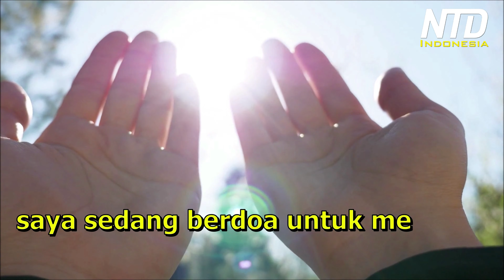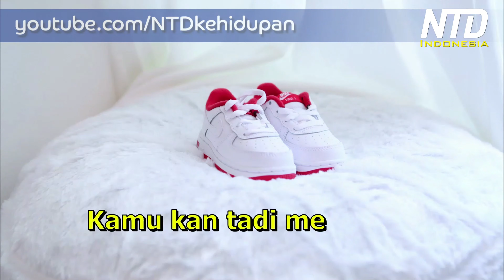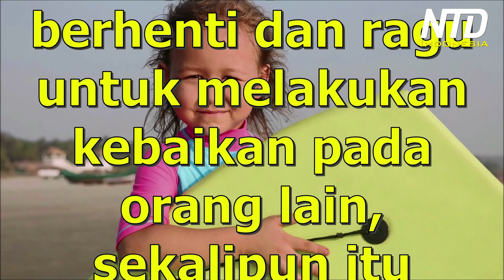Kisah Inspiratif: Apakah Anda Istri Tuhan?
Jangan pernah berhenti  dan ragu untuk melakukan kebaikan pada orang lain, sekalipun itu hanya kebaikan kecil.

Terkadang hal kecil itu justru menempati bagian terbesar di hati orang yang menerimanya, juga mampu mengubah semangat dalam hidupnya.